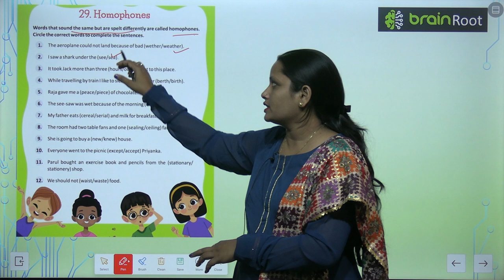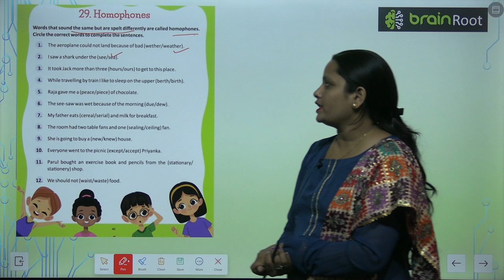Brain Root Class 4 Chapter 29 Homophones